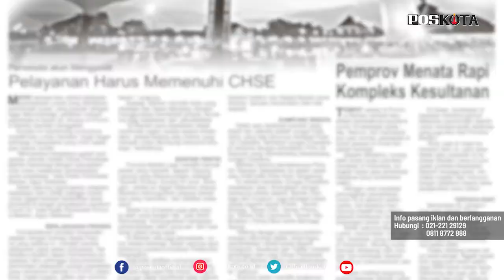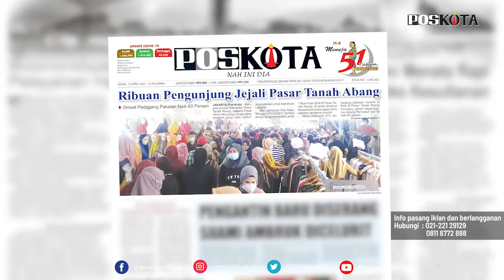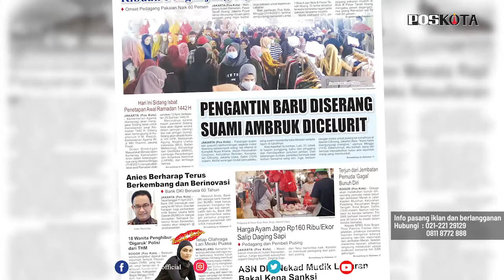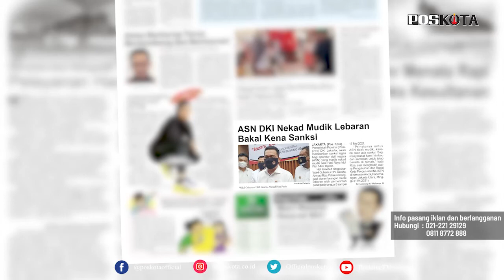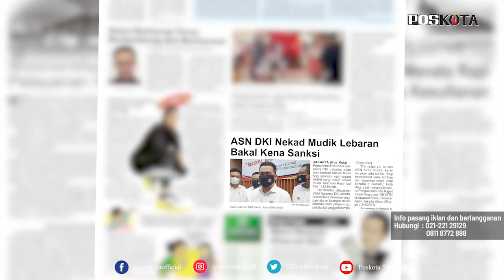HEADLINE HARIAN POSKOTA EDISI SENIN 12 APRIL 2021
Harian Poskota menyajikan beberapa topik menarik di antaranya Pasar Tanah Abang ramai dikunjungi ribuan calon pembeli untuk berbelanja pakaian lebaran, Kementerian Agama menggelar sidang isbat penetapan awal Ramadan 1442 Hijriah, pasutri berboncengan motor diserang sekelompok orang tak dikenal hingga mengalami luka bacok, dan Pemprov DKI beri sanksi tegas ASN yang nekat mudik lebaran.

Juga berita-berita rubrikasi khas Poskota akhir pekan seperti komunitas, UMKM, kuliner, plesir dan style.